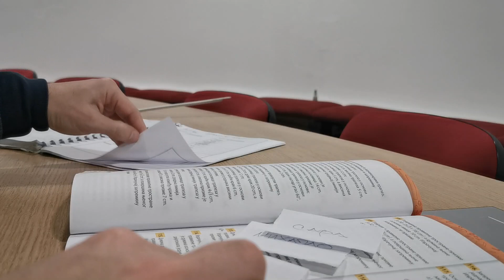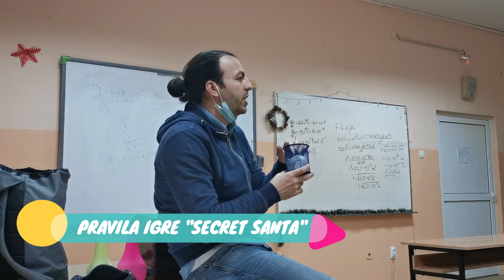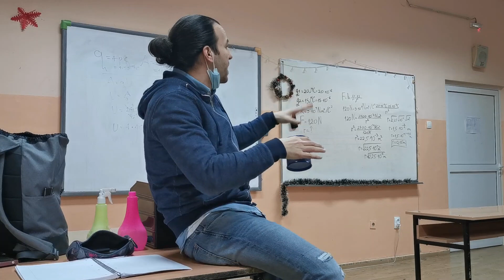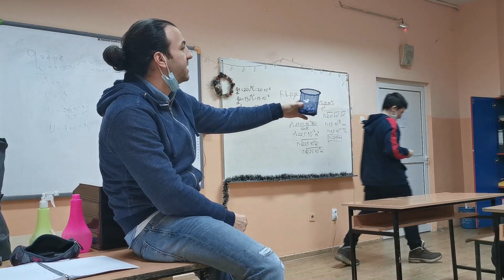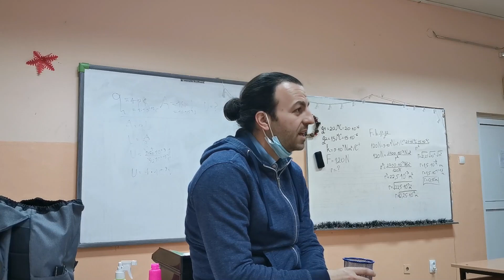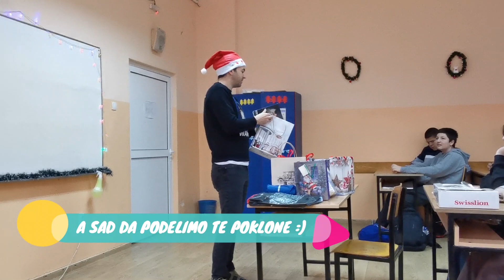PROFA SECRET SANTA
PROFA JE TAJNI DEDA MRAZ U OSMOM PET!
Za kraj godine morali smo da iznenadimo i bar malo usrećimo jedni druge! Jeste li vi bili nekad tajni Deda Mraz nekome?
Dobro došli na moj YouTube kanal PROFA.